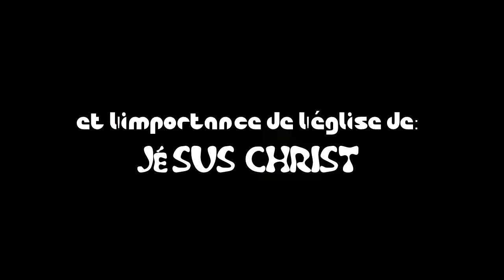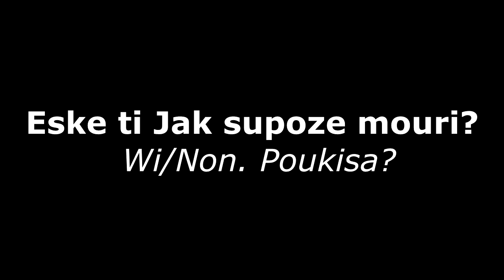ATCHOULA - LA FWA MINI SERIE SAISON2 EPISODE #4